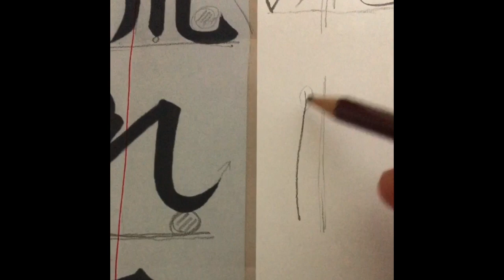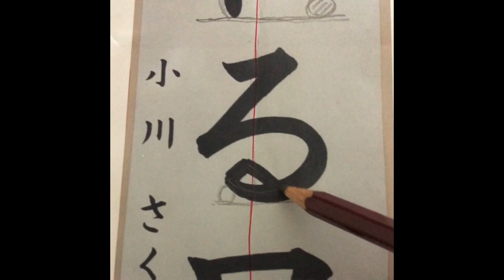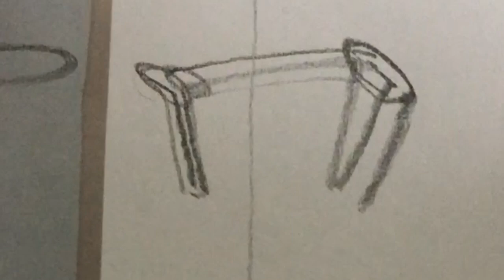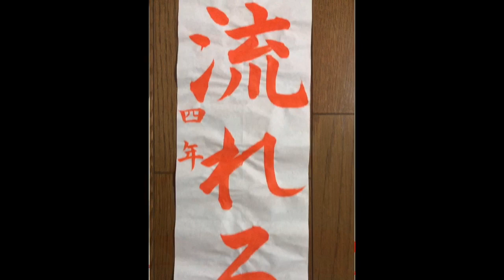書初め 【４年生書き初め】「流れる星」